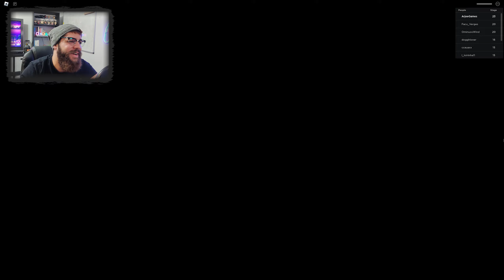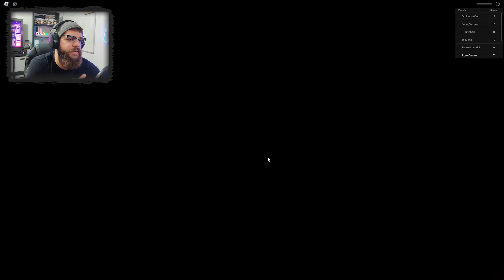Escape The Dentist In Roblox!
My Setup:
RAM - XPG SPECTRIX D60G RGB Desktop Memory 32GB(2x16GB)
Cooler - Deepcool Castle 240EX RGB Liquid Cooler
Motherboard - MSI Mag Z490 TOMAHAWK
Hard Drives -
Kingston SSD 1TB
Seagate IRONWOLF 10TB
Logitech G27 Gaming Wheel

Stuff I Use:
- Mic - Razer Seiren Emote Streaming Microphone

- Headphones - HyperX Cloud Alpha S

- Keyboard - Logitech K800 Wireless Illuminated Keyboard

- Keyboard - RK Royal Kludge RK935 - No link for this one, cannot find the same one I have

- Beanie - Vgogfly Slouchy Beanie